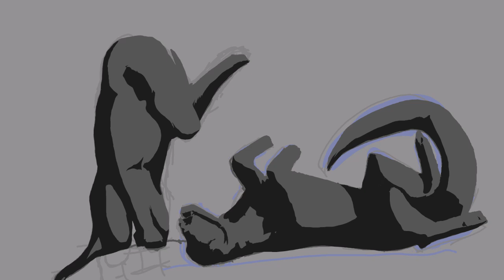Art Timelapse (Flash Warning!)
Drew this for the Weekly Art Along hosted by JamesBBarrow on Twitch (join his discord for more good times).